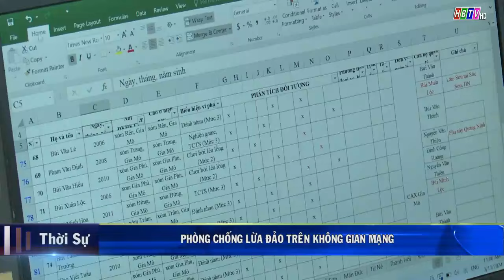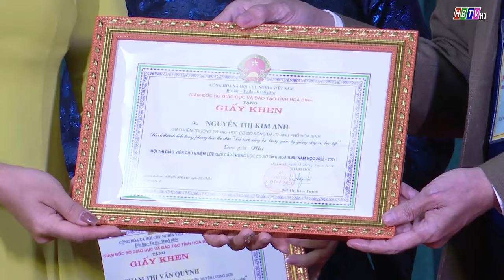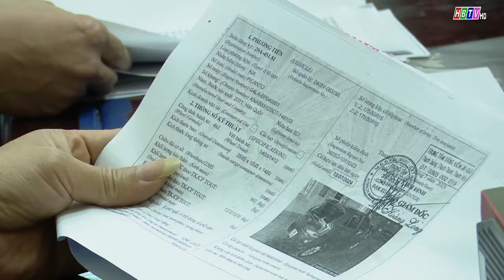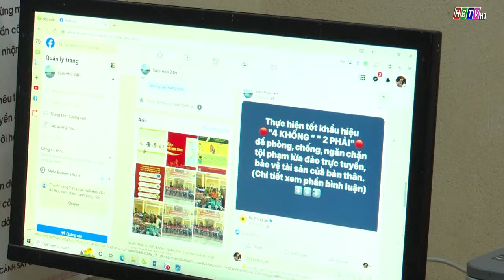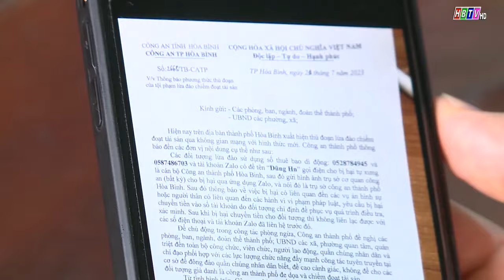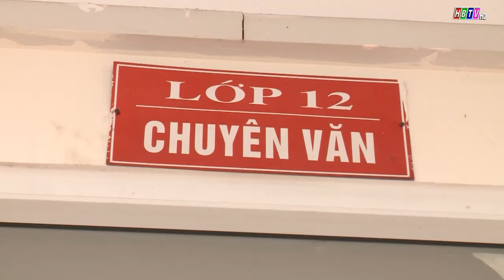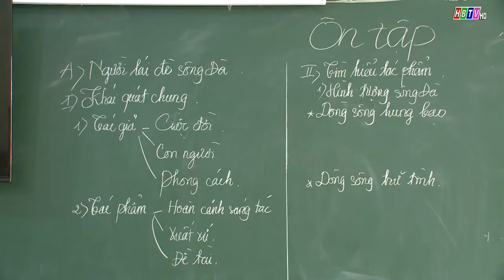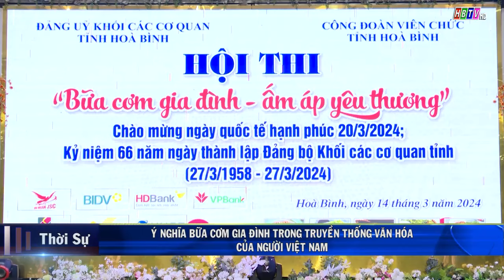Thời sự Hòa Bình tối 16/3/2024